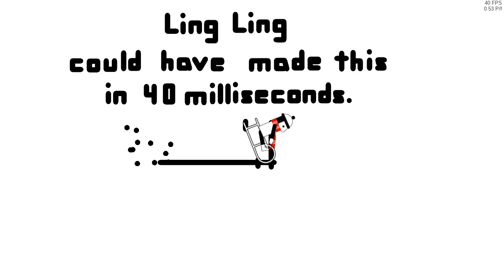Ling Ling 40 Hours Intro Music in Line Rider (Music Video?)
I synchronized the intro music of TwoSetViolin's Ling Ling 40 Hours in Line Rider. This is the peak of my track making career.

If this gets 500 upvotes, then I will be happy.

-=- Track Statistics: -=-
Track name: Ling Ling 40 Hours
Line Rider track made by Yoshim1.
Line Rider version used: Line Rider Advanced
Day started: Feb. 27, 2019
Day completed (upload date): Mar. 11, 2019
Production time: 13 days

Lines placed in Line Rider:
Total lines: 12676
Blue lines: 83
Red lines: 8903
Green lines: 3690